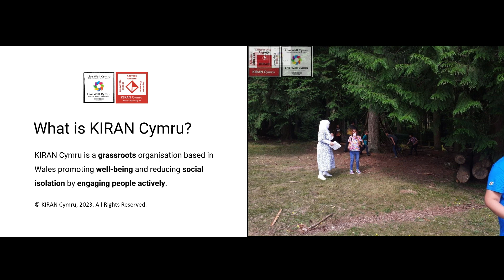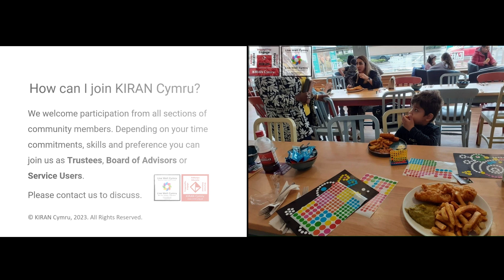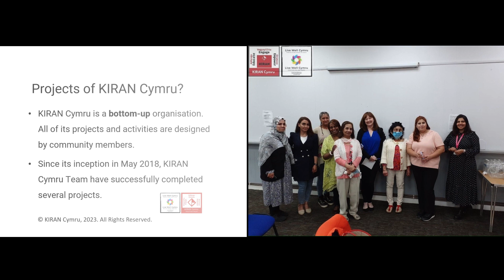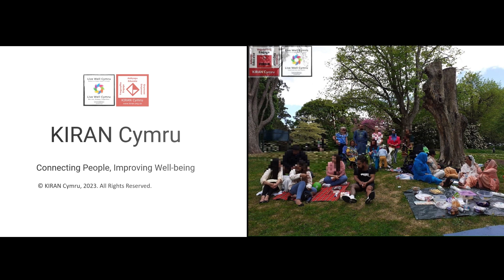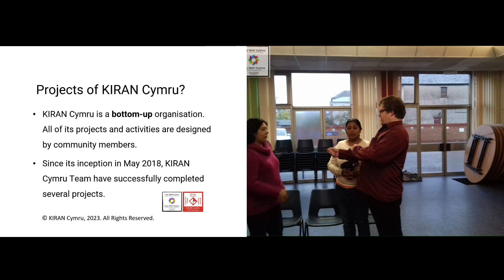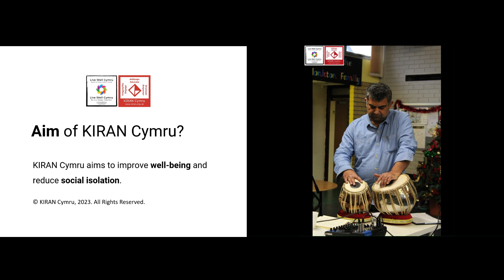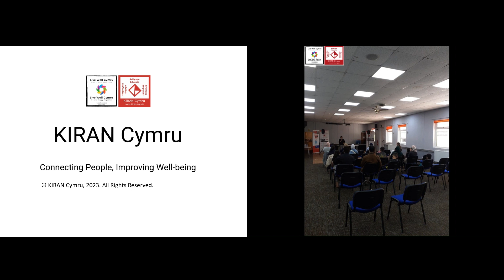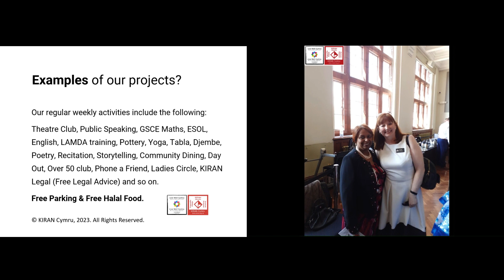KIRAN Cymru - an Introduction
This video depicts the achievements of KIRAN Cymru since its inception. It also conveys our aims and objectives.